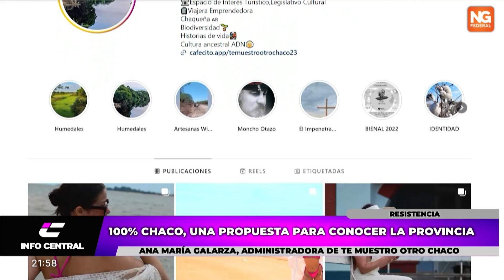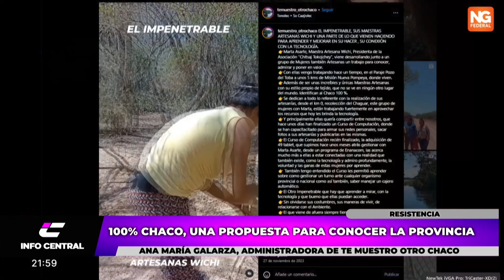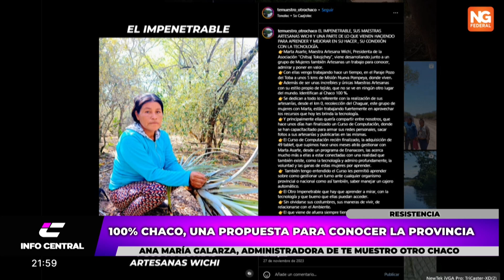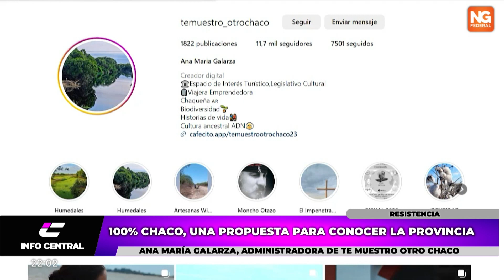NGFEDERAL - 100% CHACO, UNA PROPUESTA PARA CONOCER LA PROVINCIA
PRIMERA PARADA: LA ISLA DEL CERRITO
BAJO LA CONSIGNA DE “MOSTRAR LO DESCONOCIDO PARA LOS MISMO CHAQUEÑOS”
100% CHACO, UN PRODUCCIÓN FOTOGRÁFICA ARTESANAL
NATURALEZA, MODA Y LUGARES CON HISTORIA
MOSTRAR EL TRABAJO DE LAS MAESTRAS ARTESANAS WICHI DE EL IMPENETRABLE
Ana María Galarza, administradora de Te Muestro Otro Chaco, comentó que encabeza un nuevo proyecto que busca visibilizar la belleza de nuestra provincia. "Todo se puede transformar con la naturaleza y con la lente de un fotógrafo profesional como Pablo Diez en este proyecto de 100% Chaco", acotó. La propuesta incluye un recorrido fotográfico de distintos escenarios de la provincia.

PORQUE MÍ IDEA FUE TAMBIÉN PROMOCIONAR, LOS TRABAJOS DE LAS MAESTRAS ARTESANAS WICHI DE PARAJE POZO DEL TOBA, MISIÓN NUEVA POMPEYA, EL IMPENETRABLE

CHACO 100 % DESDE LA ISLA DEL CERRITO - LA EX PANADERÍA.
🤔POR QUÉ CHACO 100% ?
📷Porque Pablo @diezpablo es un fotógrafo profesional "chaqueño".
👉Porque Johona @johasotelo_ es una modelo de Resistencia, Chaco.
👉Porque la ropa que está usando Johana, para las fotos , pertenece a una notable diseñadora Liza @liza.knezovich "chaqueña" que trabaja en sus diseños con algodón del Chaco.
👉Johana en la foto sale con una de las carteras hechas en chaguar del Chaco bien adentro.
👉Porque me pareció la Isla uno de los lugares, que mucho identifica al Chaco y a los chaqueños.
👉Un por qué personal, porque también La Isla del Cerrito es uno de mis lugares en el mundo.
👉Increíbles las fotos que está sacando Pablo, por la modelo, el lugar, la ropa y los accesorios, todo Chaco 100% 😁
👉El Chaco es una provincia que ofrece mucho, sólo hay que aprender a mirarla y vamos a encontrar mucho más de lo que imaginamos.
👉El Chaco tiene todo, hay que aprender a mostrar nuestros lugares y su gente como se merecen.

NOTA: ANA MARÍA GALARZA, ADMINISTRADORA DE TE MUESTRO OTRO CHACO